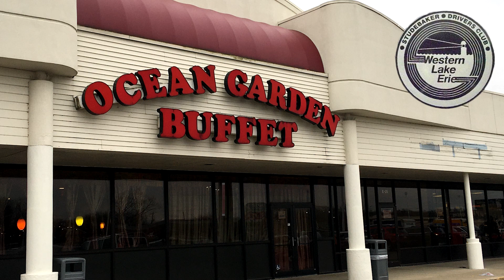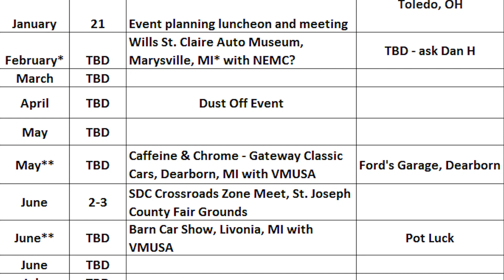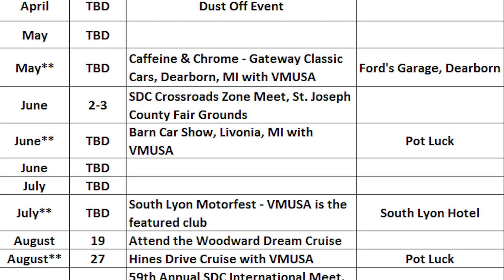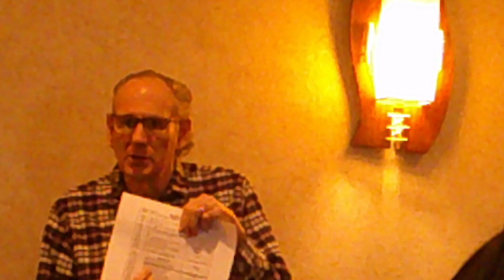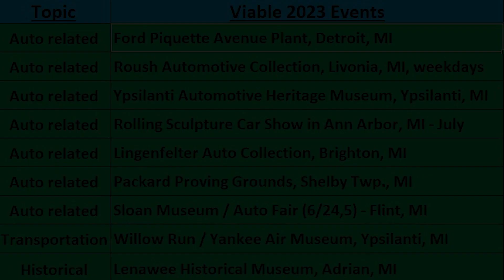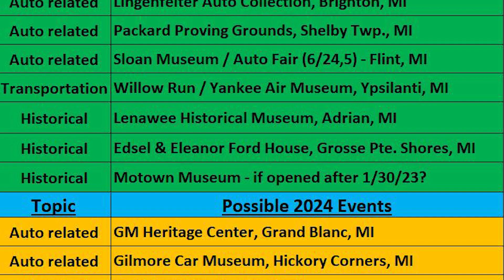Western Lake Erie of the Studebaker Drivers Club Planning Meeting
This video is of the Western Lake Erie Chapter of the Studebaker Drivers Club Planning Meeting held in the Ocean Garden Buffet on January 21, 2023.
Club members prioritized events for 2023 & 2024.